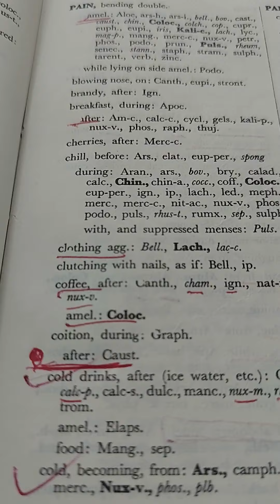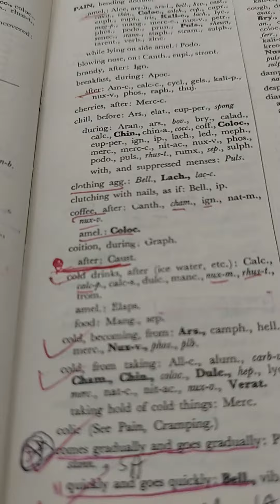1509) Low back pain